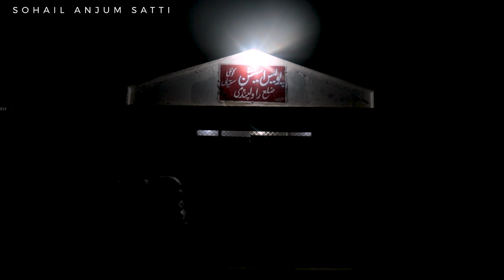|| Torture and arrest of innocent people by S.H.O. Kotli Sattian police station ||تھانہ کوٹلی ستیاں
Kotli Sattian police station
تھانہ کوٹلی ستیاں

Aasalam-U-Alaikum  and Wellcome to my youtube Channal " Sohail Anjum Satti "
تعلیمی . ثقافتی . حالاتحاضرہ. مشاعرہ .کھیل اور کھلاڑی, سیاسی اور سماجی مسائل تعلیمی سرگرمی  صحت
انٹرویو
Educational. Cultural. current affairs. Sports and athletes, political and social issues and Interviews.